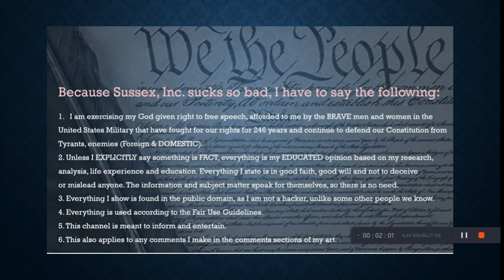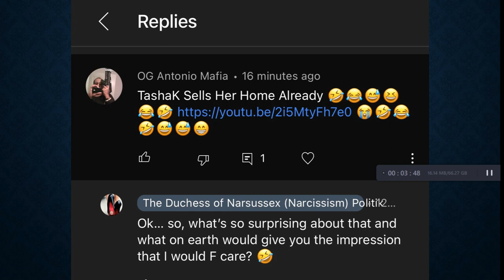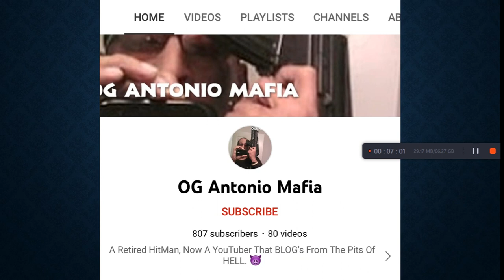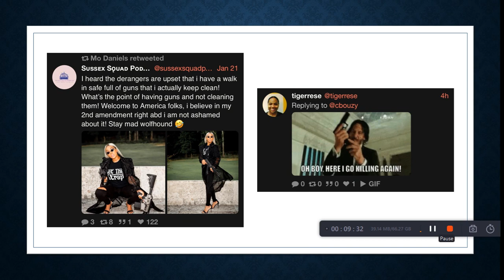Markle's Hit Squad - These People Are Dangerous.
I believe (because of my experiences and proof) that Meghan Markle is a dangerous psychopath... her fans definitely are.

Age
Caste
Disability
Ethnicity
Gender Identity and Expression
Nationality
Race
Immigration Status
Religion
Sex/Gender
Sexual Orientation
Veteran Status